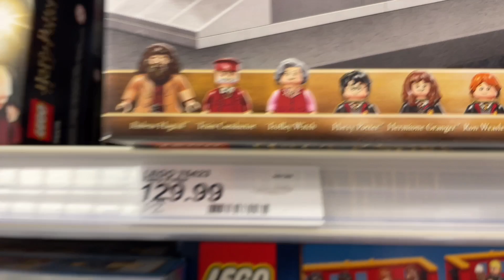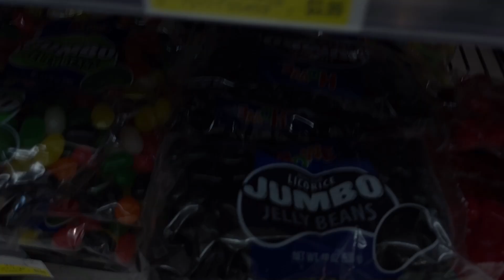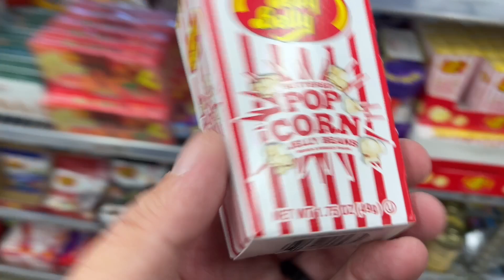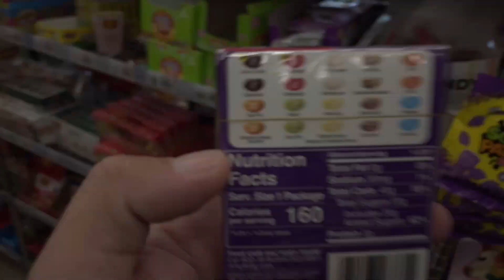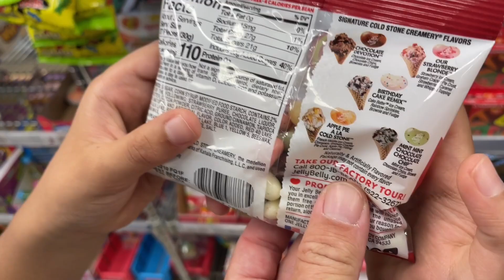Eating Weird & Disgusting Jelly Beans On National Jelly Bean Day | Taste Test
Filming Location:
•Target: